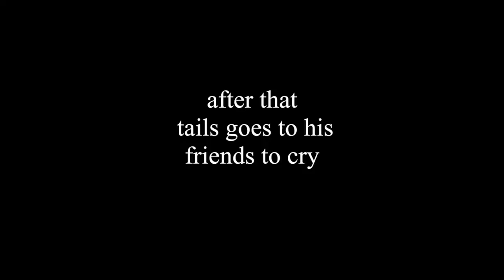Sonic in Friday Night Funkin' - Secret Story: Tails Gets Trolled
Hey everyone welcome to Sonic Station and today we have a brand new episode of our series: Sonic in Friday Night Funkin'! In today's episode we have another distorted world to explore and this time things aren't looking that good?! In this one there seems to be a big discrimination made towards our fox boy Tails and many things seem to not make sense! Will our beloved heroes be able to stop this distorted world? Well there is only one way to find out!

===Other Information===